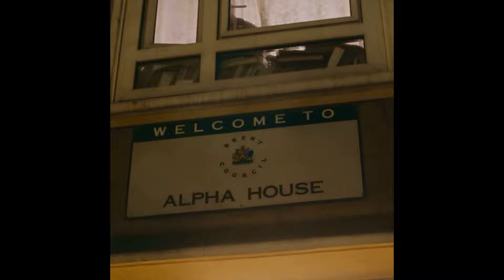[FREE] Central Cee x Knucks x Sample Drill Type Beat - "Moment 4 Life" | Lofi Drill Type Beat 2023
Central Cee x Knucks x Sample Drill Type Beat 2023

This beat is free for non-profit uses only. For commercial use, purchase a lease. If used credit MUST be given (Prod. OJG) in the title or description.

Tags (Ignore)